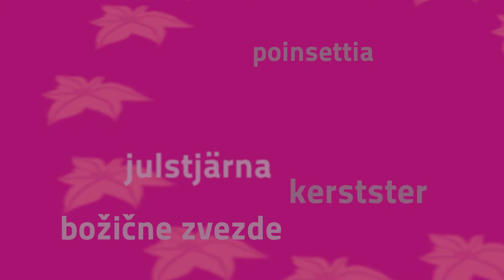Dekorationsidé til hjemmet: Julestjerne i en lampeskærm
Den nyeste trend: Julestjerner i lampeskærmsstativer i forskellige størrelser og designs er en original dekorationsidé til vindueskarmen eller sideborde. Filmen viser dig trin-for-trin, hvordan du laver dette enkle men virkningsfulde arrangement.